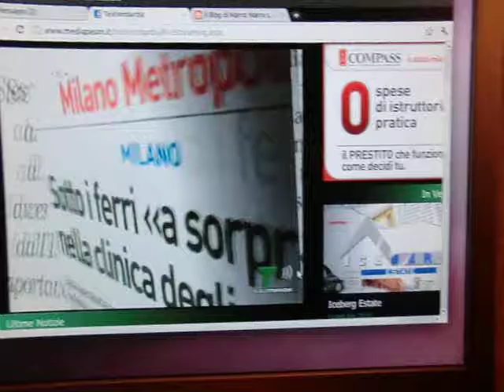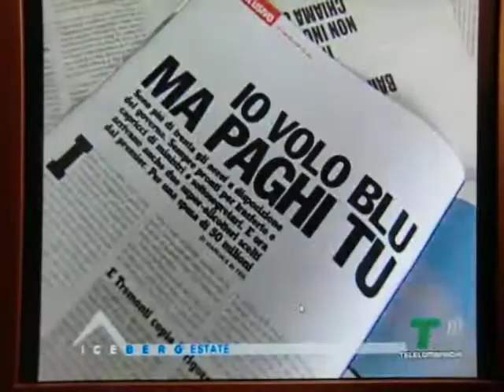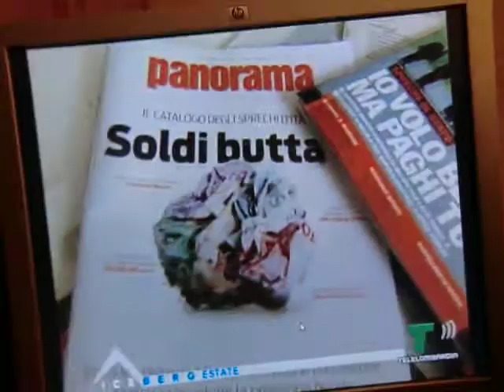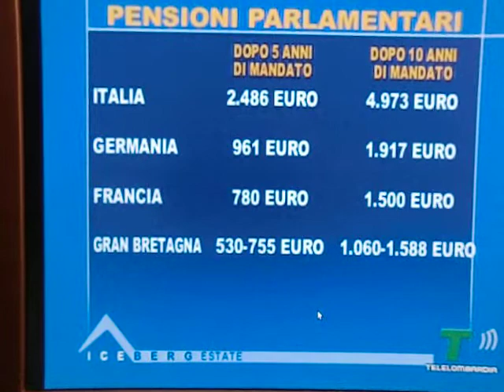Marra su Iceberg, Telelombardia, 1 di 4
Marra su Iceberg, Telelombardia, 1 di 4, lunedì 4 luglio, 2011